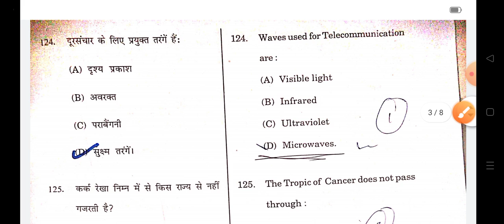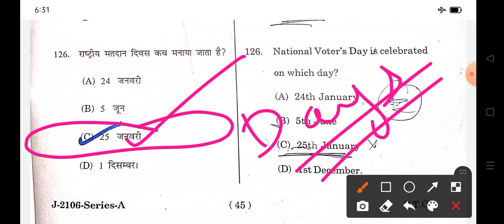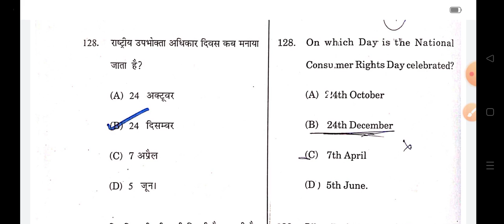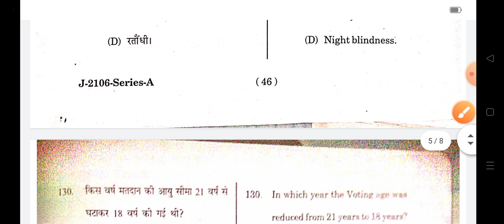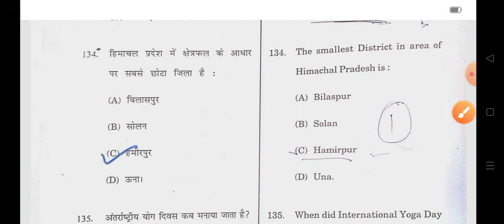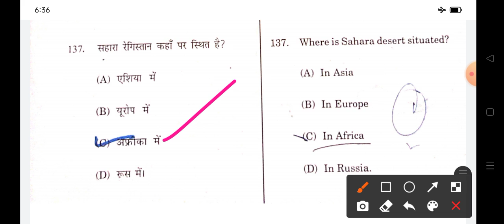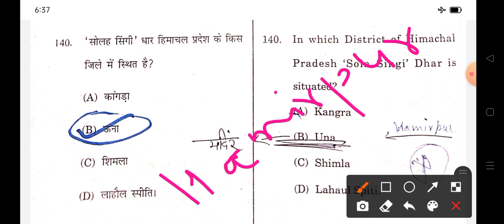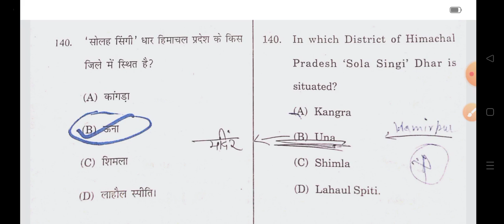HP TET PREPARATION-2022 | GK QUESTIONS FOR MEDICAL/NON-MEDICAL /JBT/ ARTS/SHASTRI TET EXAMS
GK QUESTIONS FOR HP TET PREPARATION -2022